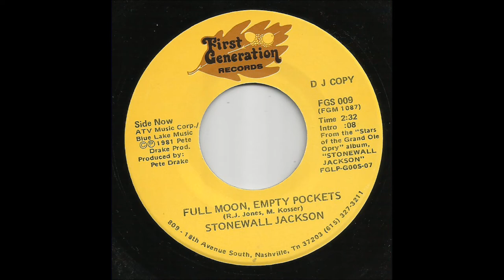Stonewall Jackson - Full Moon, Empty Pockets